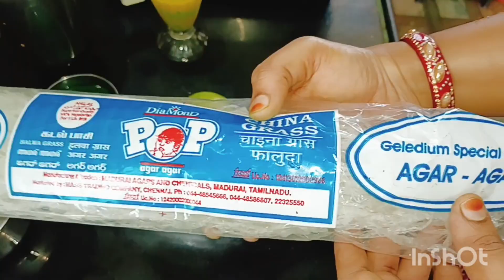MANGO JELLY (WITHOUT GELATIN) - HOW TO MAKE EASY MANGO AGAR AGAR| Fruit jelly| homemade jelly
Mango Jelly Dessert
INGREDIENTS
Mangoes (ripe)
Granulated sugar
Agar Agar powder
Lemon juice
Water